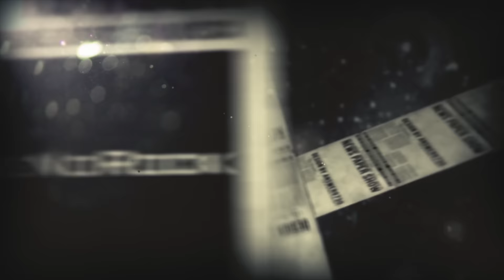01 de Agosto